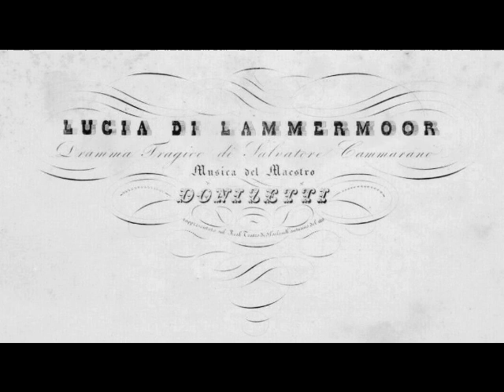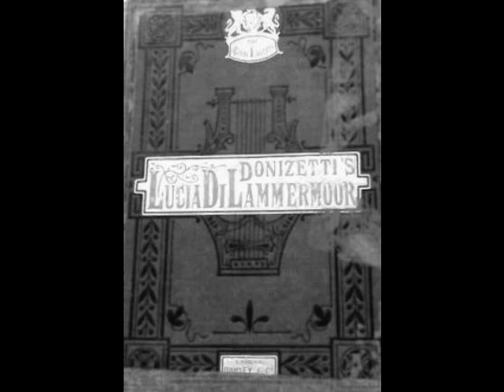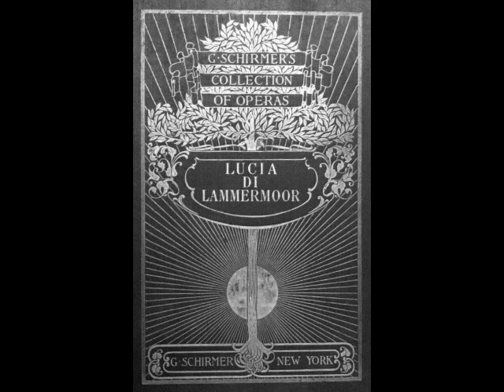Carlo Bergonzi & Edita Gruberová - Verranno a te (Oper Graz, 1975)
Carlo Bergonzi (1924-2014) was the last of the great tenors to emerge from post WWII Italy. His 50 year career in opera and concert took him to nearly every major theater in the world. Born near Parma, Bergonzi sang in church choirs and a few local opera productions as a child. He left school at age 11 to work with his father in the local cheese factory, often getting into trouble for singing on the job. At 16, he enrolled in the Arrigo Boito Conservatory in Parma, studying as a baritone. His studies were interrupted by the war and Bergonzi found himself in uniform, his opposition to the Nazis landing him in a German POW camp. After being liberated by the Red Army, the typhoid stricken, 80 pound Bergonzi spent a year recovering, resuming his studies at the Conservatory in 1946.

Sources disagree as to when Bergonzi made his operatic debut…Schaunard in a 1947 Catania La Bohème, Figaro in Barbiere di Siviglia in Varedo the same year and Figaro in Lecce in 1948. During the next few years, Bergonzi sang as a baritone, bouncing around the Italian provinces in such roles as Belcore in Elisir d’Amore, Sonora in Fanciulla del West, Marcello in La Bohème, Sharpless in Madama Butterfly and Enrico in Lucia di Lammermoor. He never felt completely comfortable, however, as a baritone, and began to consider a new path. Starting in 1950, Bergonzi essentially retrained his own voice, reemerging as a tenor the following year.

Bergonzi’s debut as a tenor occurred on January 18, 1951 at the Teatro Petruzzelli in Bari as Andrea Chénier. Reviews were glowing and the young tenor’s career took off quickly. He was invited to sing I Due Foscari in an RAI broadcast to commemorate the 50th anniversary of Verdi’s death and he became a fixture on Italian radio. Important debuts followed in Rome, Naples and Buenos Aires, with his La Scala debut in the title role in the world premiere of Jacopo Napoli’s Masaniello occurring on March 23, 1953. Turiddu served as the role for his U.S. debut in Chicago in 1955, and he took his first bow at the Met on November 13 of the following year as Radames. Over the course of 32 seasons, the tenor sang over 300 performances of 21 roles before taking his final bow as Edgardo on November 12, 1988. During those three decades, Bergonzi also graced the stages of Philadelphia, San Francisco, Mexico City, Caracas, London, Paris, Barcelona, Las Palmas, Lisbon, Monte Carlo, Verona, Turin, Bologna, Florence, Genoa, Munich, Vienna, Tokyo and other major opera centers.

It is a sad truth that Bergonzi remained before the public for far too long. Although his middle register never lost its bloom, the tenor began having difficulty with his top notes by the time he reached 50. He continued to appear, however, much to the delight of his fans.  A LONG series of farewell recitals began in the 1990s and there was the ill advised attempt at one of the only major Verdi roles he had not yet sung, Otello. The tenor was well prepared for this Carnegie Hall performance in May 2000. As a member of that audience, I can attest to the fact that the old magic was still there at times. Bergonzi’s mid range sounded remarkably youthful, but in the end, the Moor was simply too much for the 76 year old tenor. Bergonzi bowed out after the 2nd act.

There were a few more recitals following the abortive Otello, but Bergonzi spent most of his time coaching young singers and holding court at his restaurant, I Due Foscari. Following a brief illness, Carlo Bergonzi passed away in Milan on July 25, 2014. He was 90.

During the post WWII era, a plethora of world class Italian tenors emerged from Italy, providing daunting competition for Carlo Bergonzi. His smooth, lirico-spinto instrument did not have the heroic ring of Corelli or del Monaco, nor did it have the caressing sweetness of di Stefano or Valletti. What Bergonzi did have was precise diction, nuanced phrasing and eloquent musicality. Even in his declining years, when the top notes were sometimes flat and strained, his years of experience and impeccable artistry made for absolutely breathtaking performances. Bergonzi’s repertoire of nearly 50 operas included Trovatore, Giovanna d’Arco, Luisa Miller, Attila, Forza del Destino, Simon Boccanegra, Ballo in Maschera, I Due Foscari, I Masnadieri, Il Corsaro, I Lombardi, Ernani, Oberto, Don Carlo, Tosca, La Bohème, Manon Lescaut, Edgar, Turandot, Il Tabarro, Pagliacci, Adriana Lecouvreur, Loreley, La Wally, La Gioconda, Mefistofele, Faust, Carmen, Werther, L’Elisir d’Amore, Norma, Jenůfa, Ifigenia, and Masaniello. His extensive catalogue of recordings, made for Decca, Philips, CBS, EMI, Sony and Orfeo, includes aria and song recitals, many complete operas and an array of live recordings. Here, Bergonzi joins Edita Gruberová for “Verrano a te” from Act I of Donizetti’s Lucia di Lammermoor. This recording was captured live during a performance at Oper Graz on December 12, 1975, under the baton of Hector Urbon.